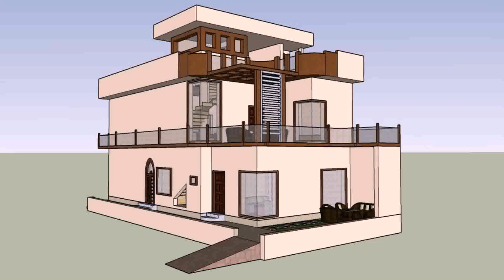House Designs Pakistan 5 Marla